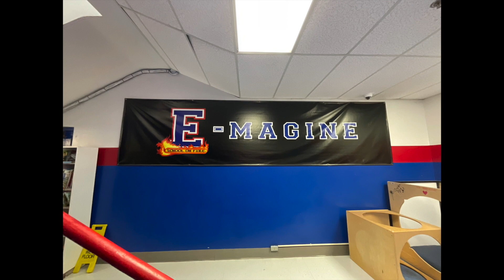3/5/24 Bonfire Announcements